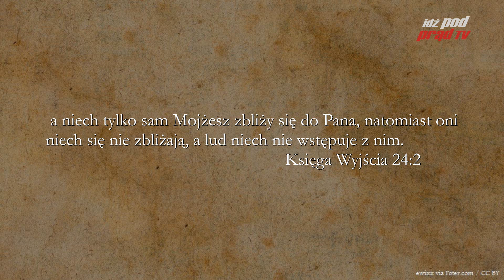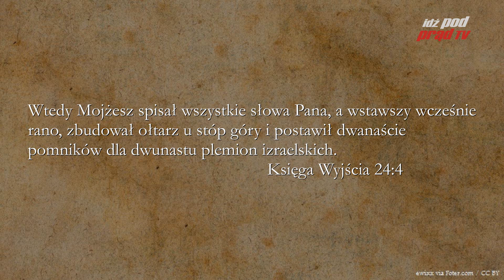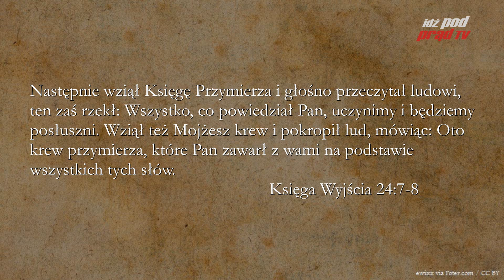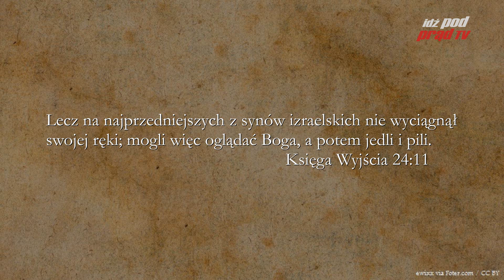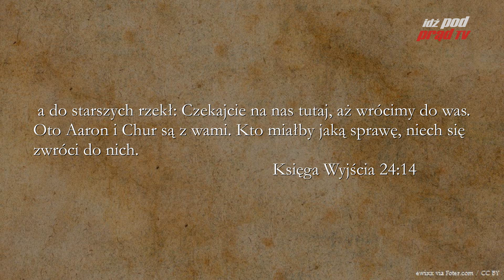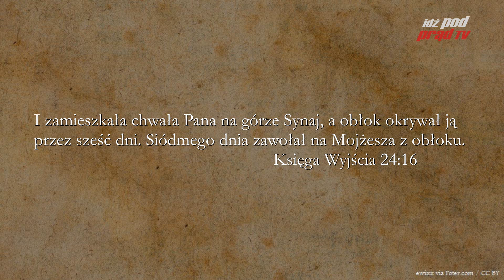Archiwum: BIBLIA NA CO DZIEŃ: Księga Wyjścia #24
Archiwum komentarza Piotra Setkowicza do Księgi Wyjścia.